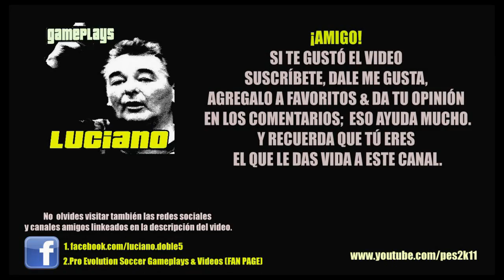PES 2013: Liga Master Arsenal S03E40 vs Swansea